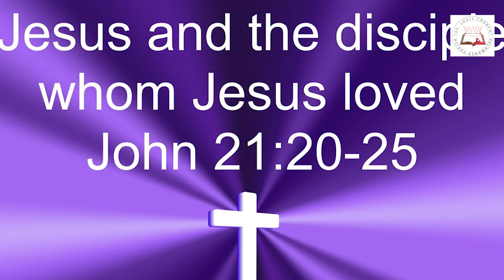Daily Readings | Eroju devuni vagdanam| 22 May 2021